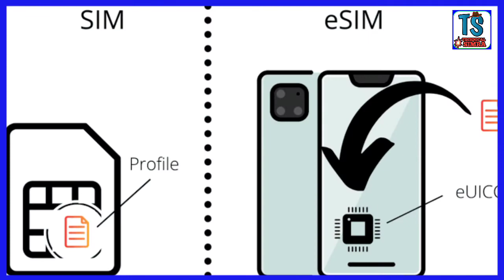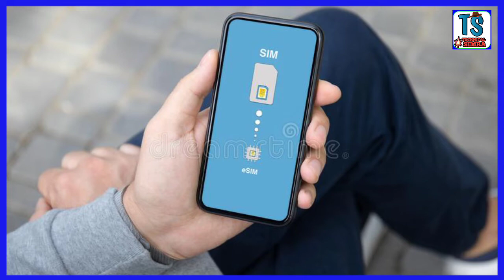eSim क्या है ? | eSim कैसे काम करता है | eSim कैसे और कहां से ले सकते हैं | eSim details | by TS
Hi...

is video me maine bataya hai ke... ummid karta hun ke video apko pasand ayi hogi...